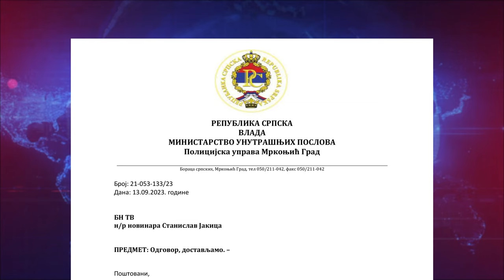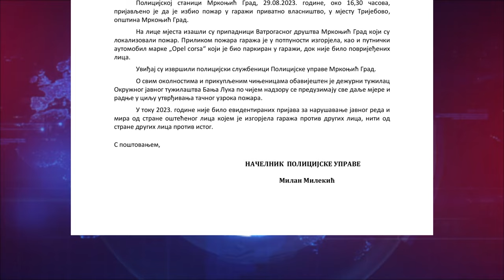- Teška sudbina Stojana Tice invalida od rođenja iz sela Trijebova -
Pedeset trogodišnje Stojanu Tici invalidu iz sela Trijebova nadomak M.Grada izgorjela je garaža , porodični automobil , drvara sa 5 meatar drva te kokošinjac i kokoši u požaru koji je izbio u do sad nerazjašnjenim okolnostima .Procjenjena šteta je oko 8 000 KM koje ovaj čovjek nema jer živi od skromnih primanja pa su mještani sela pokrenuli humanitarnu akciju da mu se bar malo pomogne da prebrodi ovu tešku situaciju koja ga je zadesila.Žiro račun broj :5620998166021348 NLB banka AD.Banja Luka broj telefona : Stojan Tica - Trijebovo , Mrkonjić Grad